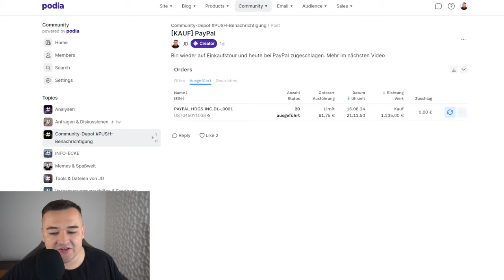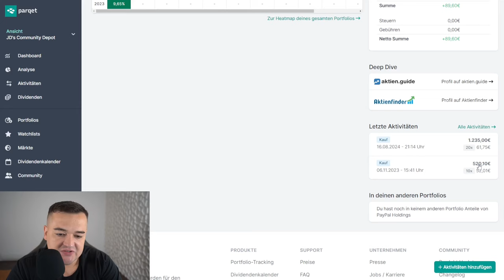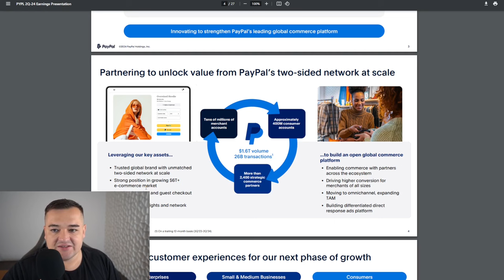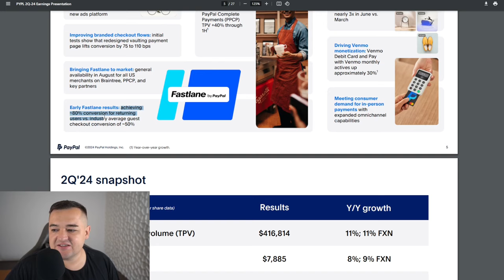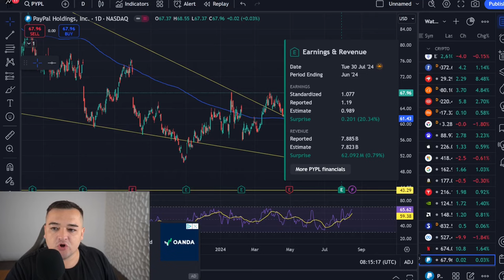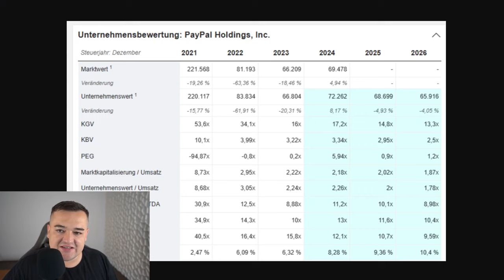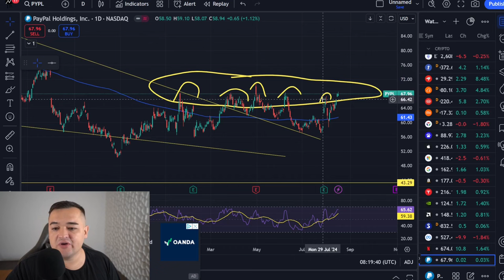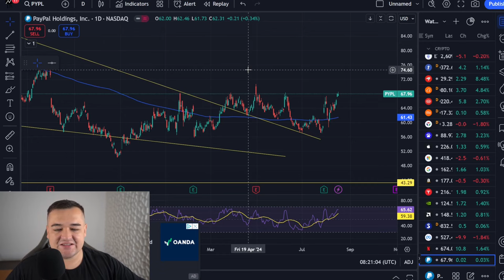Deswegen habe ich meine PayPal Position verdreifacht!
Ich habe meine Position von der Paypal Aktie verdreifacht, in diesem Video erfährst du warum!